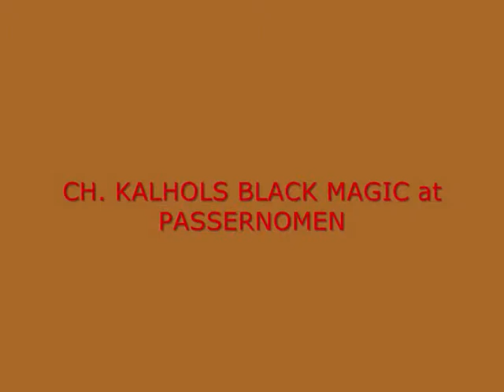Crufts 2012 - Staffordshire Bull Terrier